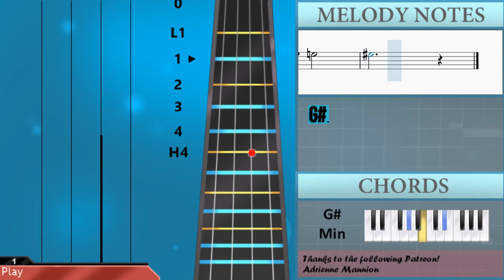How to play Poirot Main Theme by Stan Sulzmann on Cello (Tutorial)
The easiest way to learn how to play Poirot Main Theme by Stan Sulzmann on the cello. It's a cello tutorial for Poirot Main Theme by Stan Sulzmann.

EasyCelloLesson teaches you to play the your favorite instrument, through easy and simple animation so that you too can learn how to play Poirot Main Theme by Stan Sulzmann on the cello easily. A cello tutorial with visual animation graphic.

Chords of Cello arrangement:
G Min   D Min   D# Maj   G Min   C Min   G Min   A Min 7 b5
G# Maj   G Min   G Min   D Min   D# Maj   G Min   C Min   G Min
A Min 7 b5   G# Maj   G Maj   G# Maj   G Maj   C Min   C Maj
C# Maj   C Maj   F Min   C# Maj   G Maj   C# Maj   G Maj   D Dim
C Min   G Maj   G Maj   D Dom 7   G Min   D Min   D# Maj   G Min
C Min   G Min   A Min 7 b5   G# Maj   G Min   G Min   D Min
D# Maj   G Min   C Min   G Min   A Min 7 b5   D Dom 7   G Min
D Min   D# Maj   C# Dim   G Min   D Min   D# Maj   C# Dim   G Min
G# Maj   G# Maj   G Min   D# Min   D# Min   G# Maj   A Maj
G# Maj   C# Min   C# Min   C# Maj   D Maj   C# Maj   F# Min
D Maj   G# Maj   D Maj   G# Maj   C Dim   C# Min   G# Maj   G# Maj
D# Dom 7   G# Min   D# Min   E Maj   G# Min   C# Min   G# Min
A# Min 7 b5   A Maj   G# Min   G# Min   D# Min   E Maj   G# Min
C# Min   G# Min   A# Min 7 b5   D# Dom 7   E Maj   E Maj   G# Min
E Maj   F Dim   D# Dom 7   G# Min

Melody notes of Cello:
D2               G2     A2 A#2     D3 G3           A#3
A3   G3     A#3   A3   G3     G3
F3     G3 D#3     G3 D3     G3 C3     D3
D#3       A#2       D3       D2
G2     A2 A#2     D3 G3           A#3
D#3       A#2       D3         A2
B2     C3 D3       C3     D3 D#3     G3
G#3       D3       G3 F3 G3
E3     F3 G3       F3     G3 G#3     C4
C#4       G3       C4 A#3 C4       C4
C#4       C4       B3       G3
C#4       C4       B3
G3       F#3       F3       D#3
D3     C3 D3             A#2
F3     G3 D#3     C#3 D3     A#2 G2     A2
A#2     D3 G3
A#3   A3   G3     A#2   A2   G2
A#3   A3       G3
G3       G2     A2 A#2     D3 G3
G2       G#2     A#2 C3     D#3 G#3
D#3       A#2
C3     C#3 D#3       C#3     D#3
E3     G#3 A3       D#3       G#3 F#3 G#3
E3       G#3       F3     F#3
G#3       F#3     G#3 A3     C#4 D4
G#3       C#4 B3 C#4       C#4   D4
C#4       C4       G#3       D4
C#4       C4       G#3     G#3
G3       F#3       E3       D#3     C#3
D#3               B2       G#2     A#2
B2     D#3 G#3           B3   A#3   G#3
B3   A#3   G#3     G#3   F#3     G#3
E3     D3 D#3     B2 G#2     A#2 B2
E3       D#3     D#2       G#2     A#2
E3       B3             D#3
G#2                     A#2 B2     D#3
G#3                         B3
A#3   G#3     B2   A#2   G#2     B3
A#3   G#3                     B2 A#2
G#3           A#3 G#3 G3
G#3